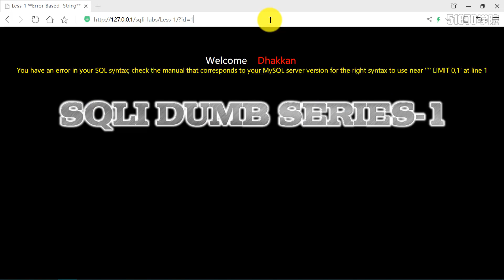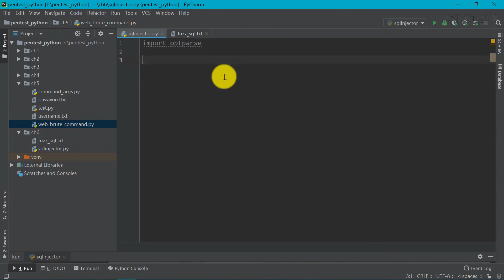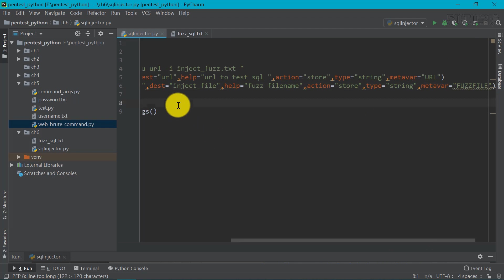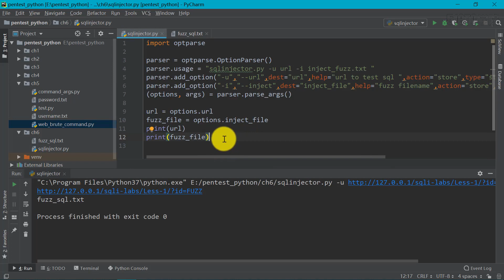工具参数获取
课程目录：
1-1 渗透测试介绍
1-2 基本渗透测试工具介绍
1-3 HTTP状态码获取
2-1 HTTP协议介绍
2-2 Python-HTTP请求
2-3 Python-HTTP响应
2-4 Python-HTTP代理
2-5 Python-HTTP会话编程
2-6 Python目录扫描工具
2-7 Python目录扫描工具 - 基础补充
2-8 Python - IIS PUT漏洞探测工具
2-9 Python - 获取HTTP服务器信息
2-10 Python - 漏洞检测工具
3-1 站点地图构建
3-2 Python Scrapy 介绍与安装
3-3 Scrapy创建工程
3-4 Scrapy案例介绍
3-5 初始与结束条件
3-6 初始化Item对象
3-7 保存爬取数据
3-8 设置配置文件
4-1 Python基于字典的目录资源探测工具介绍
4-2 工具初始化
4-3 命令行工具参数获得
4-4 字典文件读取
4-5 多线程访问
5-1 在线密码破解介绍
5-2 命令行模块介绍（optparse）
5-3 Payload确定
5-4 多线程访问
5-5 功能模块编写
5-6 功能测试与Bug修改
5-7 优化
6-1 SQL注入介绍
6-2 SQL注入检测工具效果展示
6-3 工具参数获取
6-4 拼接测试URL
6-5 SQL注入测试
6-6 探测表的字段数
6-7 探测表名
6-8 探测列名
6-9 数据榨取（思路介绍，没有实际代码）
7-1 课程总结（维护网络安全，人人有责）